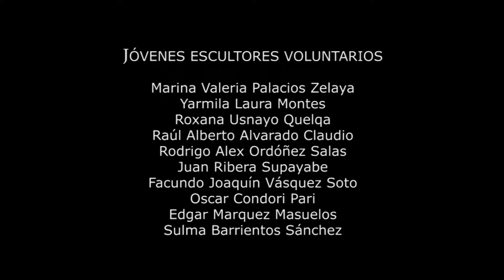SIMPOSIO INTERNACIONAL DE ESCULTURA